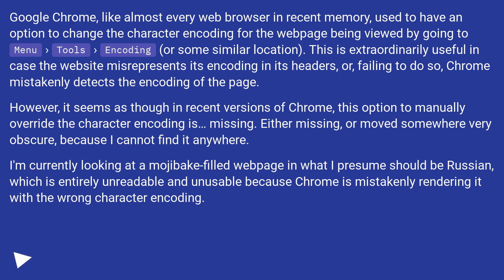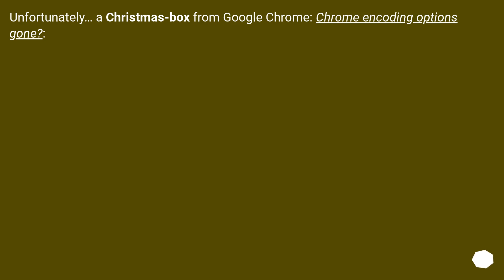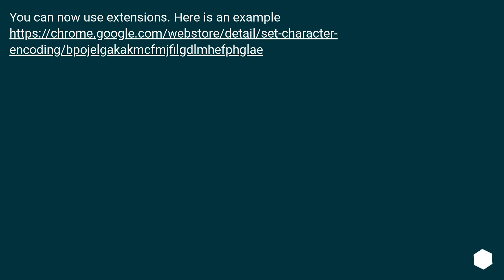How do I change the character encoding for a webpage in Chrome?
Track title: Quiet Intelligence

Chapters
00:00 Question
01:24 Accepted answer (Score 144)
02:12 Answer 2 (Score 36)
02:26 Thank you